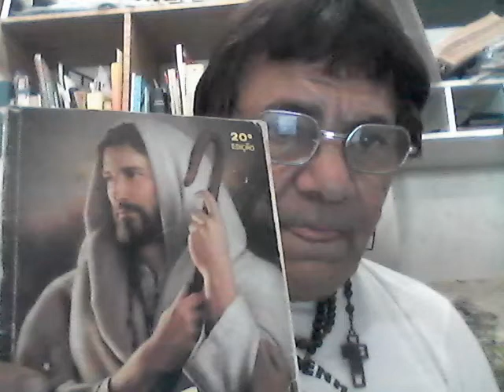LITURGIA. 02/10/2020, 6ª-F.: 26ª *STC. Santos Anjos da Guarda. Voz: Paulo Maciel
*Semana do Tempo Comum
*SEMANA DO TEMPO COMUM LITURGIA. 02/10/2020, 6ª-f., XXVI Semana Comum. Santo do dia: Santos Anjos da Guarda. Voz: Paulo Maciel. Colatina/ES -Edição, PESQUISA e postado por repórter e radialista Paulo Maciel, de Colatina/ES, NO BLOG reporterpaulomaciel.blogspot.com , NO CANAL DO YOUTUBE paulo roberto maciel E NA REDE SOCIAL E AINDA
-- -LITURGIA DA PALAVRA. 02/10/2020, Sexta-feira. SANTOS ANJOS DA GUARDA. XXVI SEMANA DO TEMPO COMUM. Cor: Branca. Rito: Prefácio dos Anjos – Ofício da Memória. Santo do dia: Santos Anjos da Guarda. 1ª Leitura: Leitura do Livro do Êxodo (Ex 23, 20-23): "...O meu anjo irá à tua frente e te conduzirá...". Salmo Responsorial: Sl 91,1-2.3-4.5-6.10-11 (R: 11): R: "- O Senhor deu uma ordem aos seus anjos para em todos os caminhos te guardarem." Evangelho de Jesus Cristo segundo São Mateus (Mt 18,1-5.10): "...'Não desprezeis nenhum desses pequeninos, pois eu vos digo que os seus anjos nos céus veem sem cessar a face do meu Pai que está nos céus'.". Fonte
- -SANTO DO DIA 02 de Outubro: Santos Anjos da Guarda. (Fonte - O anjo da guarda nos ampara e nos defende dos perigos na nossa vida terrena. No salmo 90 nós podemos ler: "Porque aos seus anjos Ele mandou que te guardem em todos os teus caminhos, eles te sustentarão em suas mãos, para que não tropeces em alguma pedra". Em um dos seus textos, São Francisco de Sales esclarece que a tarefa dos anjos é levar as nossas orações à bondade misericordiosa do Altíssimo e de nos informar se elas foram atendidas. Assim sendo, as graças que recebemos nos são dadas por Deus, que é o princípio e o fim de nossa vida, e os mensageiros destas graças são os anjos. A devoção dos Anjos é muito antiga, ganhando maior vigor na Idade Média. Foi nesta época que surgiu a idéia de representá-los com asas. Interessante notar que quando somos crianças somos convidados a rezar pelos anjos da guarda, costume que fica esquecido entre os adultos. Mas é bom notar que a presença dos anjos de Deus acompanham também a vida dos homens e mulheres na vida adulta. Esta celebração especialmente dedicada aos Anjos da Guarda começou na Espanha, no final do ano 400, propagando-se por toda a Europa em poucos séculos. O dia 02 de outubro foi fixado em 1670, pelo Papa Clemente X..
---REFLEXÃO: Os anjos da guarda têm missão semelhante à das mães. Na infância são muito exigidos e solicitados, socorrendo as crianças nas situações de perigo. E no fim de cada dia de trabalho intenso, os pais ensinam as crianças a agradecerem a ele, e assim vai se estabelecendo uma relação extremamente íntima entre cada criança e seu anjo protetor. Não importa que ele não tenha um nome ou um rosto. Cada criança tem o seu anjo da guarda.
--- ORAÇÃO - "Santo Anjo do Senhor, meu zeloso guardador, já que a ti me confiou a Piedade Divina, sempre me rege, me guarda, me governa e ilumina, agora e sempre. Amém!"
--Colaboração: Padre Evaldo César de Souza, CSsR.
- Santos Anjos da Guarda, rogai por nós!